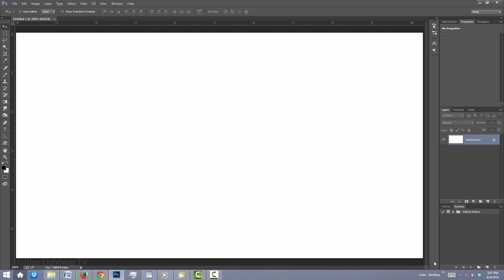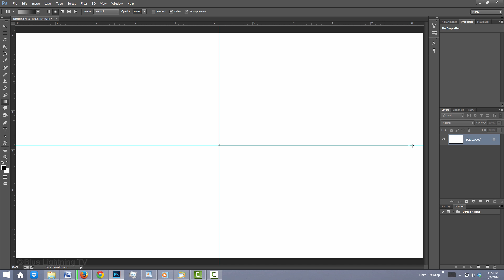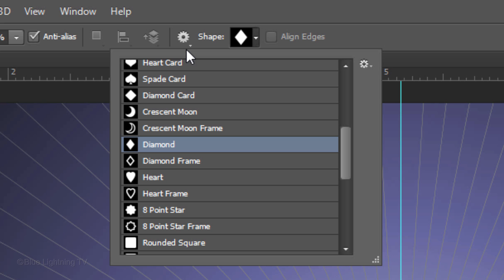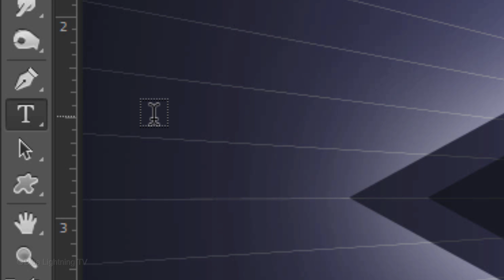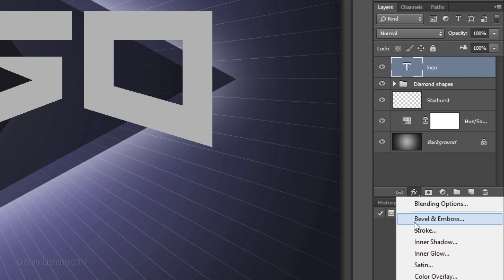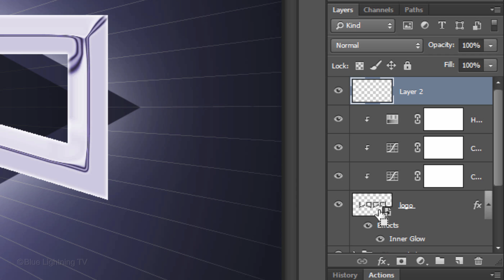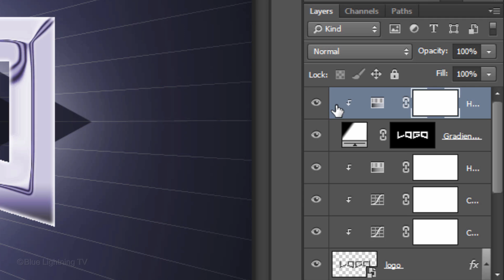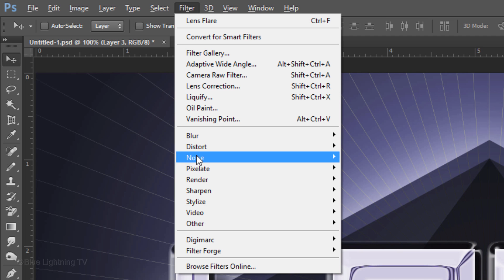Photoshop Tutorial: How to make a Chrome Logo from Scratch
Photoshop CC tutorial showing how to create a sleek, chrome logo from scratch.